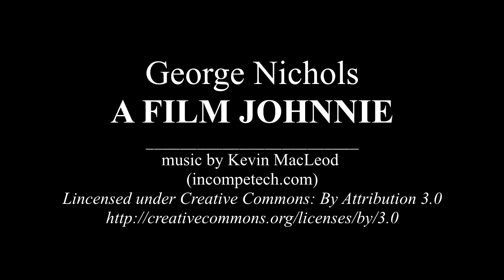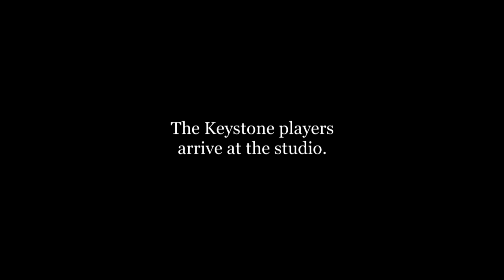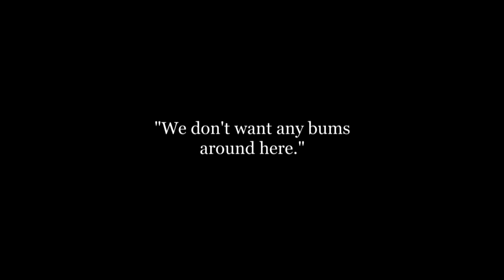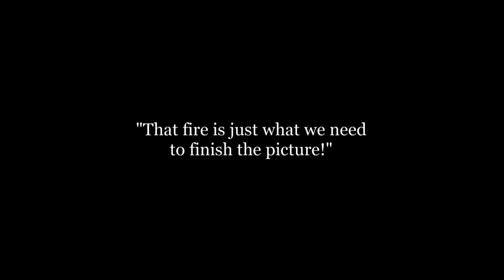George Nichols- A Film Johnnie (1914).mp4